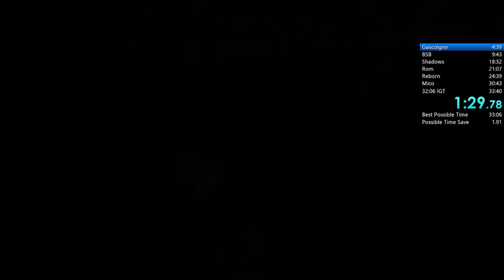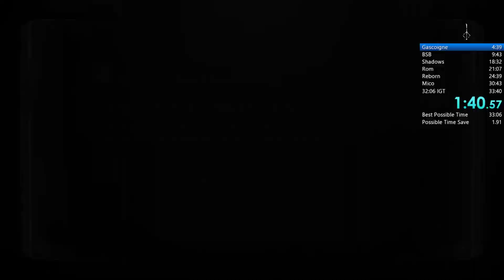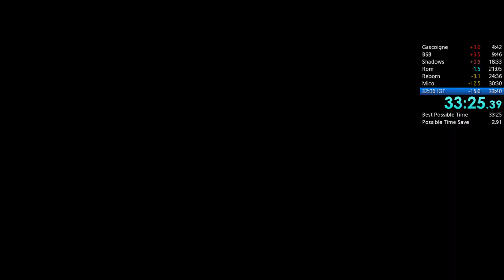Bloodborne Any% Glitchless Speedrun in 31:50 IGT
One of the best runs I've done I think.  Really happy.